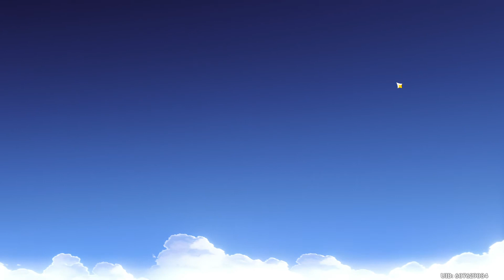jeans not sick anymore :)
she aint dead fellas rejoice